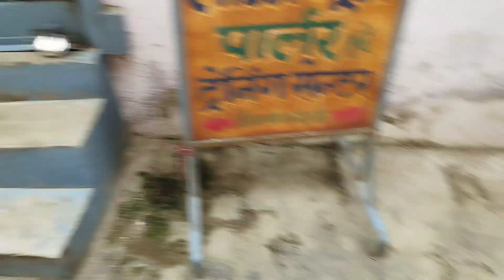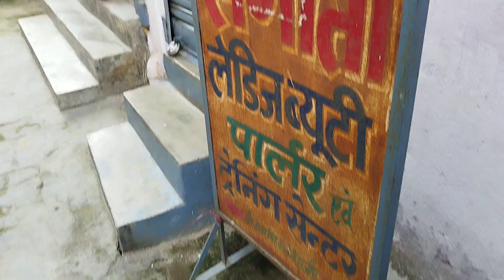Just look at the Beagle | Rottweiler and Beagle playing with ball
Best dog breeder
Best dog seller
Best breeder in hajipur
Best breeder in Bihar
Buy golden retriever puppy
Buy labrador
Buy Rottweiler
Buy Shih Tzu
Buy beagle
Best quality dog at affordable price
Best dogs
Dogs videos
Cute dogs
Dog playing videos
Trending dog videos
Everything about dogs
About dog diets
Dog ko kya khilaye
Puppy ko kya khilaya
Best dog homemade food
Best dog diet
What to feed to puppy
What is best for dog
Dog ko salt khilana chahiye ya nhi
Dog ko chinni khilana chahiye ya nhi
Puppy ko salt khilana chahiye ya nhi
Puppy ko chinni khilana chahiye ya nhi
Puppy ka kaisa dhyan rakha
How to take care of dogs